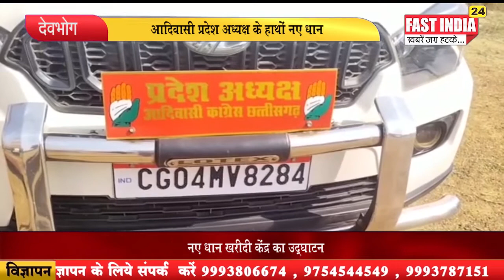आदिवासी प्रदेश अध्यक्ष के हाथों नए धान